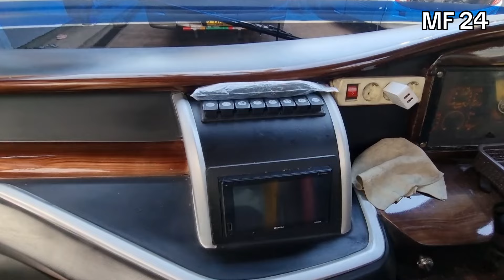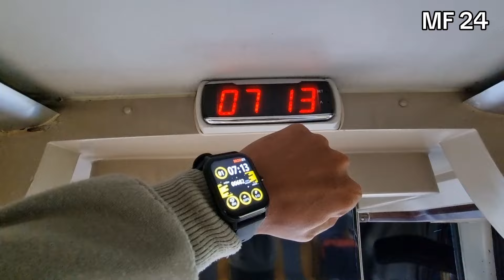DIJAMIN NYAMAN !!! BIS TERBARUNYA DEDY JAYA, WORTH IT BUAT KALIAN COBA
Assalamualaikum temen-temen berjumpa lagi, video kali ini saya sedang berada di terminal Yomani, lebih tepatnya di video kali ini saya akan mengajak temen-temen untuk melihat bis terbarunya Dedy Jaya yang menggunakan karoseri Piala Mas dan casis Hino, yang akan kita lihat ini adalah bis Dedy Jaya dengan nicknamenya ORSELLA, dedy jaya orsella ini mengisi rute hari-hari kapuk darurat, sebelumnya dedy jaya dengan nickname orsella ini memang keadaan bisnya sudah agak gimana gitu, selanjutnya diremajakan dengan bis yang baru yang akan kita lihat sama-sama eksterior dan juga interiornya tentunya dengan segala sesuatu yang berbeda dari seatnya sudah berbeda leg roomnya berbeda pokoknya istmewa untuk sekelas bis dengan rute Tegal-Jakarta, untuk mengetahuui interior dan juga eksterior bis Dedy Jaya dengan nickname ORSELLA ini tonton video saya yang berjudul DIJAMIN NYAMAN !!! BIS TERBARUNYA DEDY JAYA, WORTH IT BUAT KALIAN COBA sampai selesai !!! selamat menonton :)